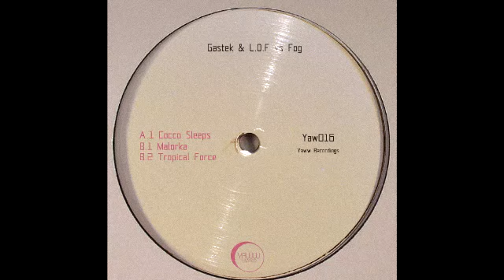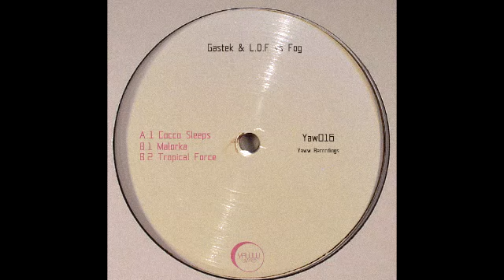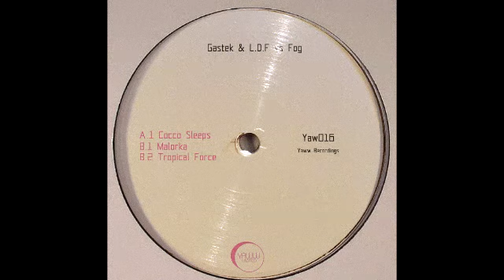Gastek & L.D.F. vs Fog - Malorka ( Original Mix )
Taken from the " Malorka " EP on YAWW RECORDINGS